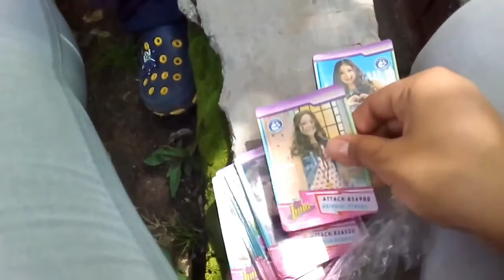Salí de casa en medio de pandemia 😱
Domingo 30 AGOSTO 2020

El domingo salimos de casa a pasar un fin de semana con la familia esta es la primera parte del vlog espero lo disfruten